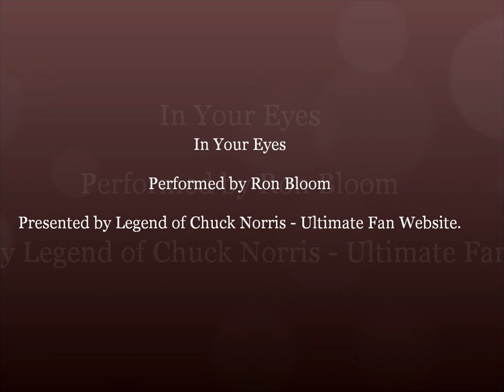"In Your Eyes" performed by Ron Bloom from Chuck Norris in "Braddock: Missing in Action III" (1988)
"In Your Eyes" performed by Ron Bloom from "Braddock: Missing in Action III" (1988)